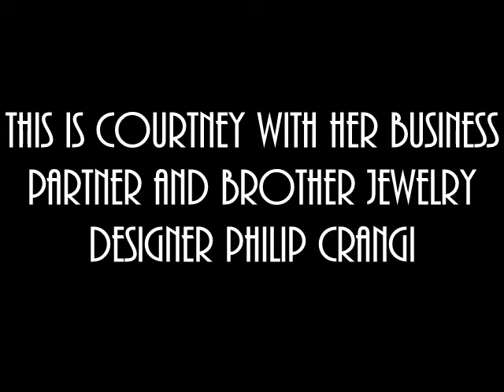Jenna Lyons & Courtney Crangi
J Crew President Jenna Lyons left her hubby Vincent Mazeau because she has fallen for a girl, until ntofday she remained unknown but not anymore that woman is Courtney Crangi, find out more